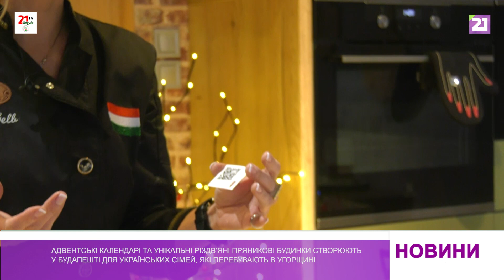Адвентські календарі та пряникові будинки створюють у Будапешті для українських сімей в Угорщині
Адвентські календарі та унікальні різдвяні пряникові будинки створюють у Будапешті для українських сімей, що перебувають в Угорщині.

У місті Чоп Шандор Гелб, президент Угорсько-української торгово-промислової палати, передав майже 60 тисяч пляшок питної води для Дніпропетровської області, де в результаті трагедії на Каховській ГЕС виникла серйозна проблема з нестачею води.